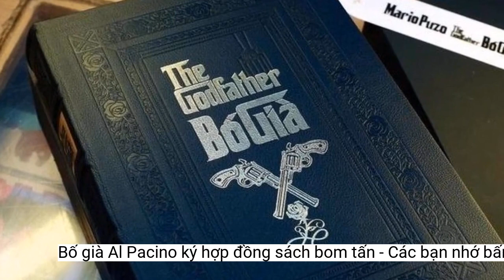'Bố già' Al Pacino ký hợp đồng sách bom tấn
Ngôi sao của phim 'Bố già' - Al Pacino đang ký hợp đồng với ông lớn xuất bản Penguin Random House để viết một cuốn tự truyện.Trong danh sách 100 anh hùng và kẻ phản diện của Viện phim Mỹ, Al Pacino là diễn viên nam duy nhất xuất hiện ở cả hai nửa danh sách với hai vai diễn khác nhau, trong danh sách anh hùng với vai Frank Serpico (trong phim Serpico) và trong danh sách kẻ ác với vai Michael Corleone (trong phim Bố già).
Mặc dù Puzo không có kiến thức cá nhân về tội phạm có tổ chức, nhưng những nghiên cứu kỹ lưỡng đã cho ông những chi tiết cần thiết để sáng tạo nên một biên niên sử về gia đình Mafia hư cấu, Corleones.
Năm 2006, nam diễn viên cũng từng xuất bản cuốn Al Pacino: In Conversation with Lawrence Grobel (Al Pacino: chuyện trò cùng Lawrence Grobel), cuốn sách tập hợp những cuộc nói chuyện trong vòng 25 năm giữa Al Pacino và nhà báo - nhà viết tiểu sử nổi tiếng Lawrence Grobel.
Al Pacino chưa bao giờ kết hôn, nhưng có một cô con gái lớn với cựu huấn luyện viên diễn xuất Jan Tarrant và cặp song sinh với ngôi sao National Lampoon's Vacation Beverly D'Angelo. Giờ đây ở tuổi 82 huyền thoại Hollywood, Al Pacino đang hẹn hò với cô bạn gái 28 tuổi Noor Alfallah.
Thông tin chi tiết về tác phẩm của nam diễn viên nổi tiếng vẫn chưa được công bố, nhưng theo Page Six, cuốn sách của Al Pacino sẽ được “xử lý” bởi những người đứng sau cuốn tự truyện bán chạy nhất năm 2021 của Will Smith.
Bố già (The Godfather) cuốn tiểu thuyết nổi tiếng nhất của nhà văn Mario Puzo, xuất bản năm 1969 bởi nhà xuất bản G.P. Putnam's Sons, trở thành một trong những cuốn tiểu thuyết thành công nhất từ trước đến nay - bán được khoảng 21 triệu bản trên toàn thế giới, và là một trong những cuốn sách bán chạy nhất mọi thời đại.
Al Pacino sinh ngày 25 tháng 4 năm 1940 ở khu East Harlem của Thượng Manhattan, và lớn lên ở quận Bronx, thành phố New York trong một gia đình người Mỹ gốc Italy. Cha mẹ của Pacino đã ly dị khi ông mới được hai tuổi. Ông bà ngoại của Al Pacino, Kate và James Gerardi vốn là người gốc ở Corleone trên đảo Sicilia. Al Pacino sau đó vào học tại Trường nghệ thuật biểu diễn Manhattan (Manhattan's School of Performing Arts).
 Sách Bố già. Ảnh: Đông A.
Ba bộ phim chuyển thế từ tác phẩm Bố già, cũng đều thành công về mặt phê bình và doanh thu, đồng thời đưa các nhân vật của Bố già trở thành một biểu tượng của văn hóa Mỹ đương đại.
Được coi là một trong những diễn viên có ảnh hưởng của thế kỷ 20, Al Pacino đã nhận được nhiều giải thưởng: bao gồm một giải thưởng Viện hàn lâm, hai giải Tony và hai giải Primetime Emmy, khiến anh trở thành một trong số ít nghệ sĩ đã đạt được ba vương miện diễn xuất.
Giới hâm mộ đều đang rất chờ đợi cuốn sách của Al Pacino, bởi đây là cuốn hồi ký đầu tiên của ngôi sao từng đoạt giải Oscar, hứa hẹn nhiều thông tin thú vị. Giới xuất bản tin rằng quyển sách này sẽ là bom tấn của lãnh vực hồi ký.
Will, cuốn hồi ký của Will Smith được hợp tác cùng tác giả Mark Manson, (Mark Manson là tác giả cuốn Nghệ thuật tinh tế của việc "đếch" quan tâm, sách đã bán được 10 triệu bản trên toàn thế giới). Will Smith mất gần 2 năm để hoàn thành cuốn sách. Will là tác phẩm để Will Smith mở lòng về cuộc đời và sự nghiệp, từ thời thơ ấu ở Philadelphia cho đến khi trở thành ngôi sao điện ảnh và rapper.
Kế đó, Mario Puzo đã hợp tác với đạo diễn Francis Ford Coppola để viết kịch bản ba phần phim Bố già. Ba phim cùng được đề cử tổng cộng 28 giải Oscar. Bố già là bộ ba phim đầu tiên có cả ba phim đều được đề cử Phim hay nhất. Hai phần đầu tiên đã giành được chín giải Oscar, bao gồm các giải Oscar cho phim hay nhất và kịch bản hay nhất.
Chắc hẳn Penguin Random House "đã đưa ra một lời đề nghị mà ông ấy không thể từ chối".
 Al Pacino vào vai Michael Corleone trong phim "Bố già". Ảnh: Nyt.